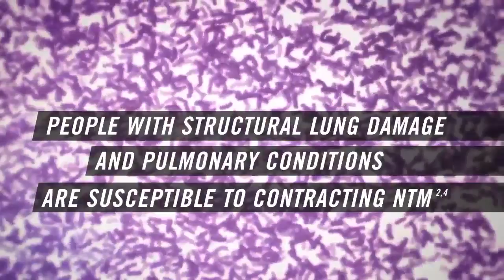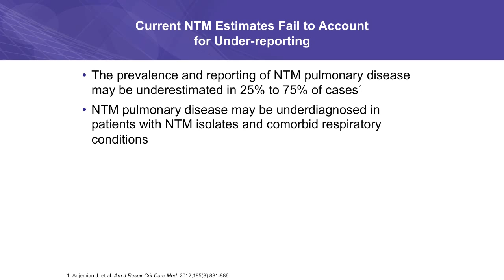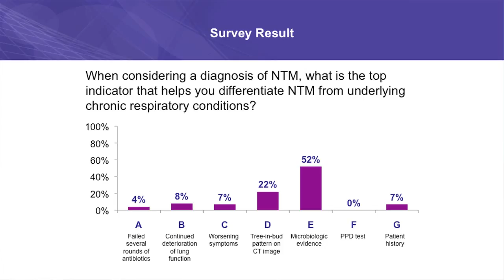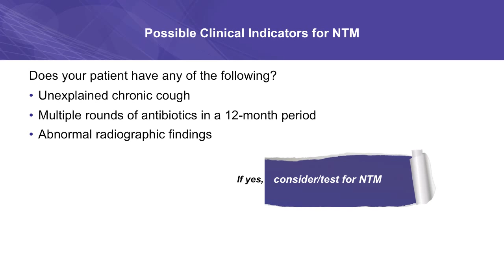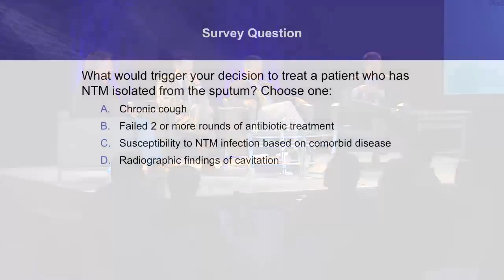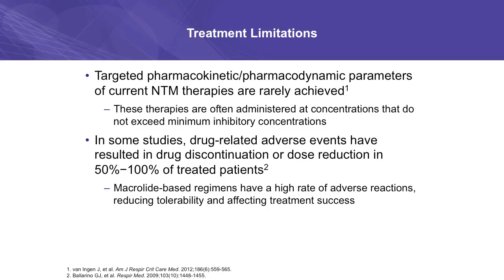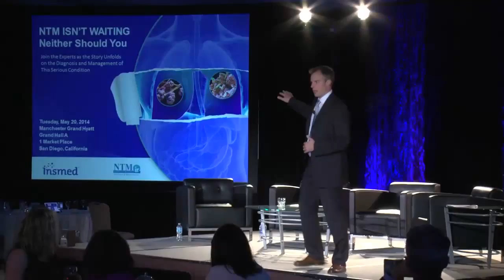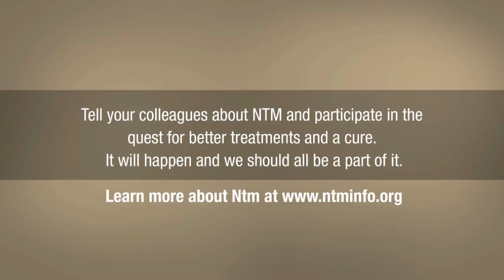Insmed/NTMir Symposium ATS14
NTM Isn't Waiting, Neither Should You: symposium presented at ATS 2014 by Insmed, Inc. and NTM Info & Research. Faculty include Dr. Charles Daley, Dr. David Griffith, Dr. Ken Olivier and Dr. Kevin Winthrop.